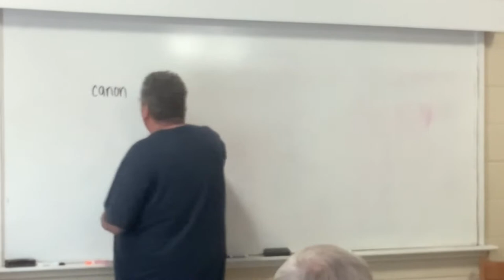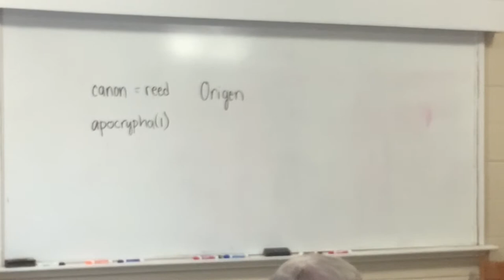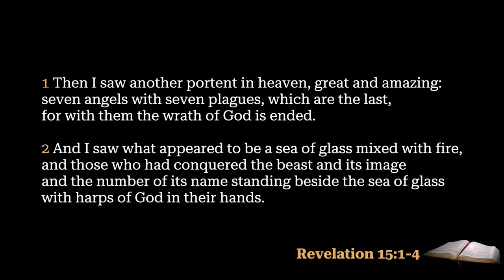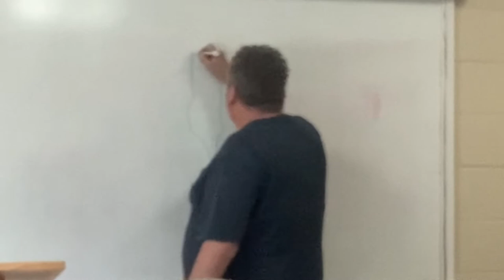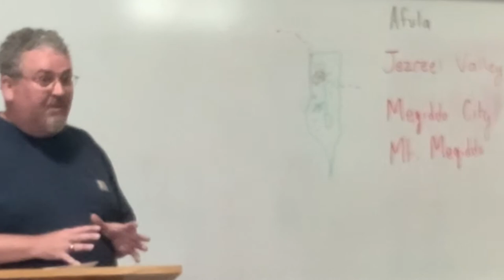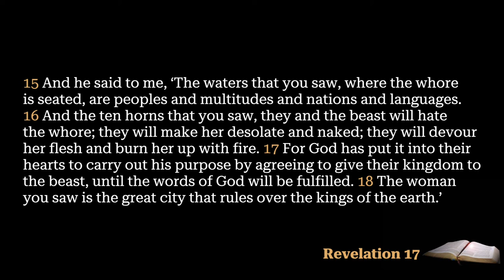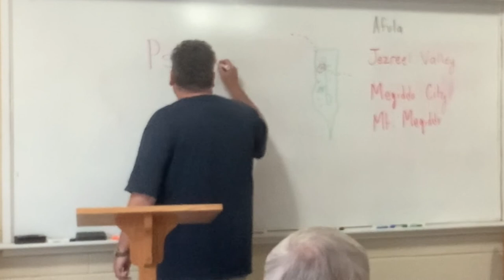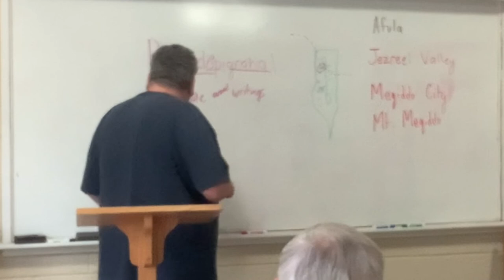Study in Revelation - Rev. Curtis Goforth - Lesson 7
Author and pastor J. Curtis Goforth teaches from his book Victory in the Midst of Strife: An Apocalyptic Approach to Understanding Revelation.
Lesson 7 - Everything from the bowls of wrath to the fall of Babylon in Revelation chapters 15-18.